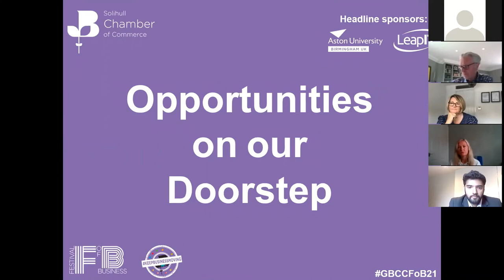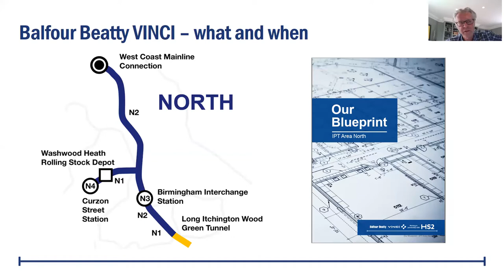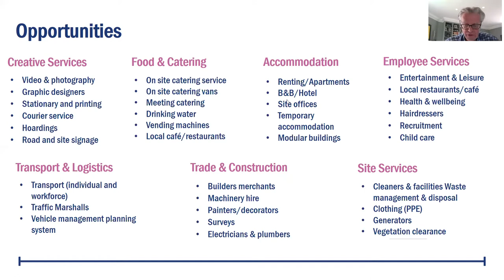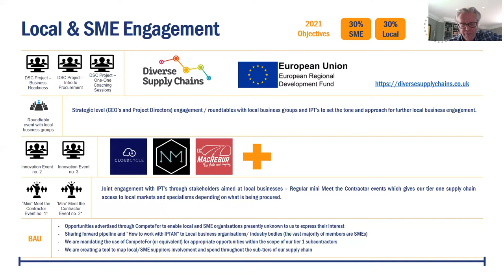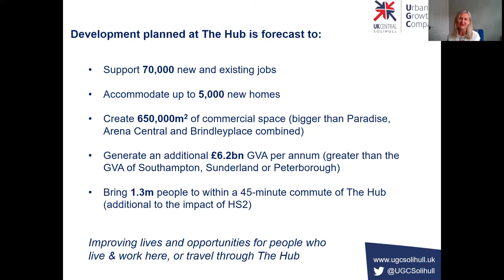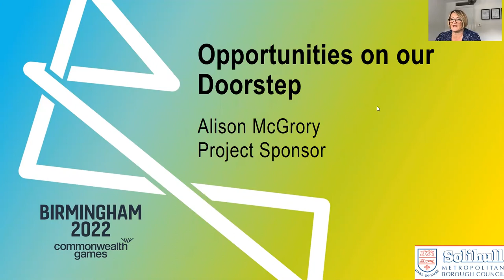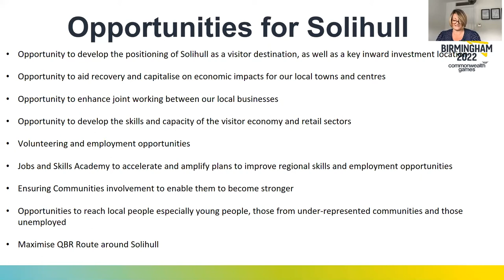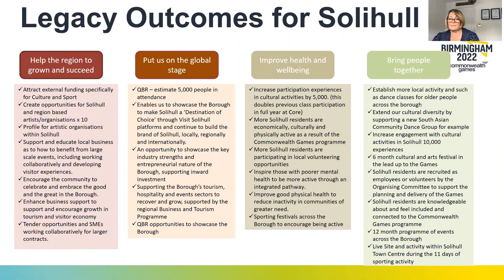Opportunities on our doorstep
Michael Dyke (managing director, Balfour Beatty VINCI for HS2), Nicola Turner MBE (director of Legacy for Birmingham 2022 Commonwealth Games), Alison McGrory (Solihull Metropolitan Borough Council) and Claire Barker (head of communications and engagement at Urban Growth Company) discuss opportunities on the horizon for Solihull.